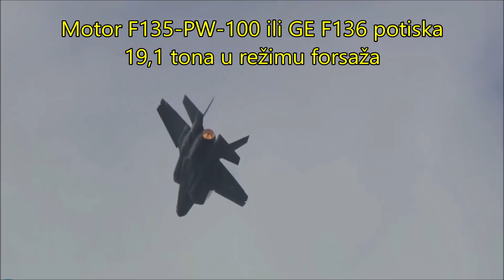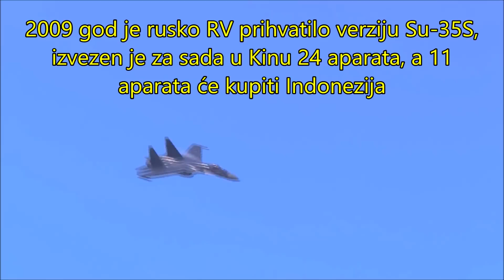Su-35S protiv F-35 ko pobeđuje? Sukhoi Su-35S VS F-35 Lightning II Who wins?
U prvom odgovoru  „Ruski Su-35 potiv američkog stelt aviona F-35: Ko pobeđuje?“, zapaža se da je „najverovatniji odgovor da bi promenili kurs i pozvali F-22 Raptor i F-15C, koji imaju zadatak da steknu i održavaju superiornost u vazduhu“.
„U međuvremenu, F-35 bi veselo produžili svojim putem na izvršavanje zadataka“, dodali su autori. Kakve podatke oni imaju koji podržavaju ovu njihovu tvrdnju? Su-35, koji još uvek nije u potpunosti peta generacija vojnog aviona, predstavlja prilično unapređenu verziju pouzdanog aviona Su-27 (NATO naziv Flanker), koji je prvi put poleteo 1977. Treba istaći da nadogradnja uključuje novu avionsku elektroniku, nove motore, pa čak i modifikovanu strukturu trupa — što obično označava novi model. „Su-35 može da dostigne brzinu od 2,25 maha na velikim visinama i 1,13 maha na nivou mora, što je u rangu sa američkim avionom pete generacije F-22 Raptor. S druge strane, F-35 „jedva može da dodirne 1,6 maha pod punim mlazom“, navodi „Skaut“. „Dok četiri aviona ’Raptor‘ koji krstare velikim supersoničnim brzinama u retkim slojevima atmosfere iznad 15,24 kilometara mogu efikasno da izaberu kada i gde da se bore, grupa F-35, sporijih aviona koji lete na manjim visinama, mogla bi da bude prisiljena da reaguje na neprijateljske avione sa boljim performansama, ukoliko ne budu pažljiviji“, tvrdi autor članka. Manje brzine znači manje energije za lansiranje raketa, što, zauzvrat, znači kraći opseg napada. „Skaut“ ističe da F-35 ne može da nosi toliki broj raketa vazduh-vazduh kao F-22.
A sa raketom AIM-9Iks (AIM-9X), koja ima mnogo kraći domet i namenjena je za borbe u vazduhu, F-35 u svojoj konfiguraciji ne nosi nijednu. Rakete dugog dometa AIM-120 AMRAAM za F-35, sposobne za borbe izvan vidnog polja, takođe su podložne ometanju radio-talasa. „Ako je prisiljen na borbu u vazduhu, vrhunske veštine i iskustvo pilota američkog F-35 mogli da budu jedini faktor koji bi mogao da ga spasi da bude oboren“, tvrdi veb-sajt.„U suštini, pilot aviona F-35 trebalo bi da izbegava blisku borbu po svaku cenu“. Treba istaći i da avionu F-35 takođe nedostaje manevarska sposobnost. Svi borbeni avioni u službi američkog vazduhoplovstva mogu da nadmaše F-35 u smislu manevrisanja — uključujući i starije letelice poput F-16 ili čak F/A-18 Hornet. Jedina stvar na koju F-35 zaista može da se osloni su njegova „nevidljivost“ i visokotehnološki senzori. Ako pilot ima sreće, mogao bi da izvrši iznenadni napad van vidnog opsega. Na kraju „Skaut“, kao rezultat svog dobronamernog misaonog eksperimenta, preporučuje da se avioni F-35 samo sakriju i omoguće ruskim avionima širok prostor za prolaz.
In the first answer, "Russian Su-35 stimulus of US F-35 American Stelt Plane: Who Wins?", It is noted that "the most likely answer is to change course and call the F-22 Raptor and F-15C, who are tasked with acquiring and maintaining superiority in the air. "
Unlike a Raptor, which was designed from the outset as  an air-to-air killer par excellence —the F-35 was not. The Raptor combines a very stealthy airframe with a high altitude ceiling and supersonic cruise speeds in excess of Mach 1.8. Compared to that, the F-35 can  just barely touch Mach 1.6 in full afterburner. Further, the F-22 possesses excellent maneuverability for close-in visual-range dogfights––it crushes the competition in terms of turn rate, radius, angle-of-attack and energy addition at all altitudes.
Whereas a four-ship flight of Raptors cruising at high supersonic speeds in the rarified atmosphere above 50,000 feet can effectively choose when and where to fight, a flight of slower, lower-flying F-35s might find themselves forced to react to better-performing enemy planes if they are not careful.
Moreover, the F-35 does not have the speed or altitude to impart as much launch energy to the AIM-120 air-to-air missile as the Raptor can, which means the missiles will have less range when fired from a JSF. Nor can the F-35 carry as many air-to-air missiles—which is a problem given that digital radio frequency memory jammers can wreak havoc with the  AMRAAM’s guidance system .
The Su-35 is a  genuinely dangerous war machine , and in many metrics, it matches or even exceeds the capabilities of the latest upgrades for the F-15. In terms of pure kinematic performance, the Su-35 is slightly slower than the F-15C in terms of max speed but it can out accelerate the Eagle with its powerful twin Saturn Izdeliye 117S engines, which put out 31,900lbs of thrust each. Further, when the jet is relatively lightly loaded, it can maintain supersonic speeds without the use of its afterburners.